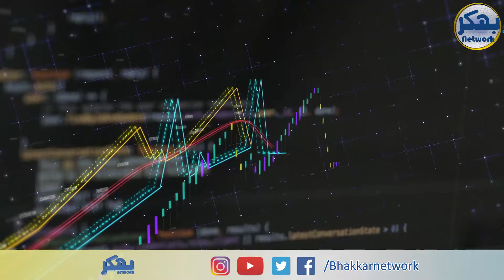Imran Khan Meets Donald Trump at World Economic Forum 2020 || India